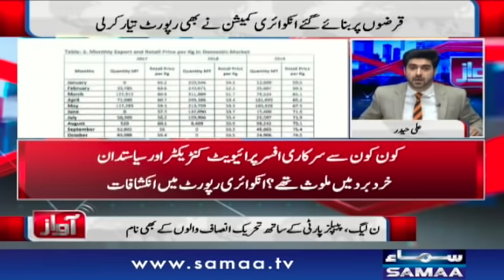Bohran ka faida kis ne uthaya? | Awaz | SAMAA TV | Ali Haider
Bohran ka faida kis ne uthaya?